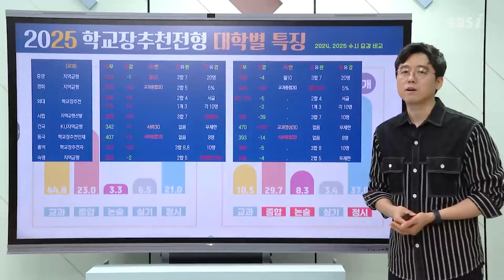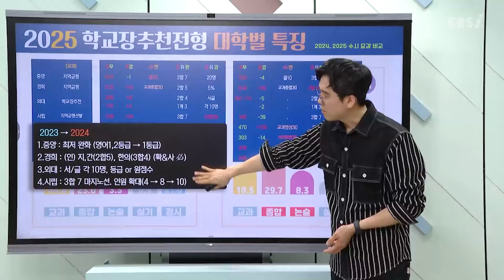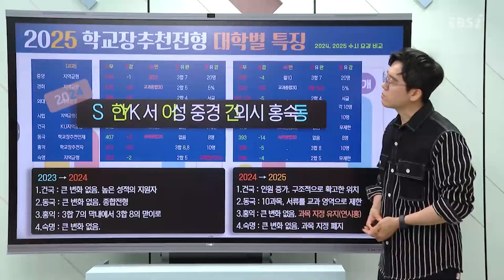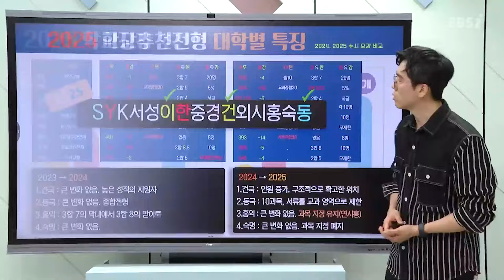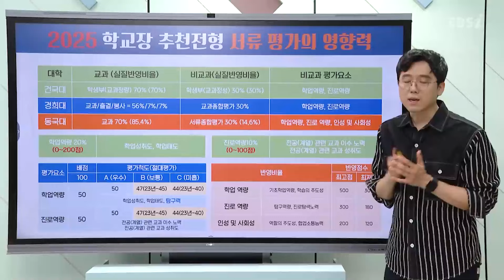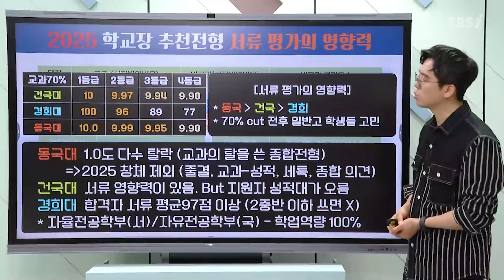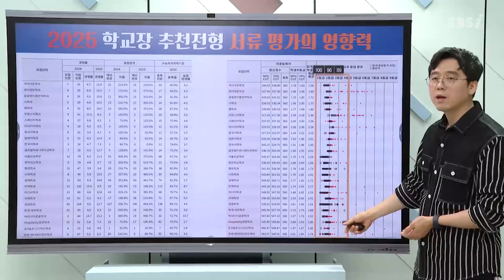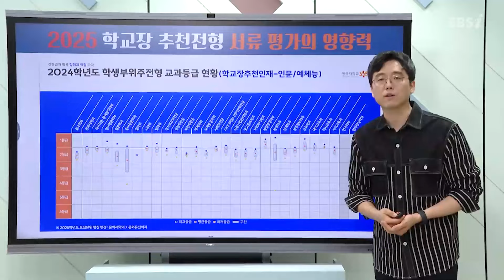이 순서에 숨겨진 의미를 알면 보인다! 2025학년도 학생부교과전형으로 서울 상위권 대학가는 법✍🏻ㅣ2024 - 2025 입시 변화 완벽 분석ㅣ서류평가 영향력ㅣ#EBS입시설명회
EBS 입시 대표강사 김진석 쌤이 들려주는 24/25학년도 '학생부교과전형'의 변화와 성공 전략!